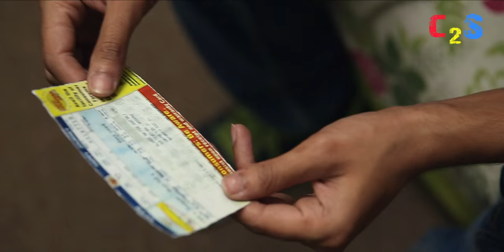Love 2 Spoons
An Exciting  love story, in a funny way….. Religions don’t come in love, then why in marriage.
…...Part – 2 , arriving soon.
Written and directed by-       BHUWAN TAMTA
Produce by-                            RAKESH SINHA
Artist-                                       VIPUL VARMA, ANISHA BHASIN
D.o.p-                                       BADAL CHORASIYA